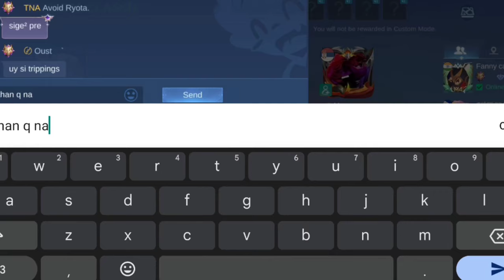umay sa tank umay sa lag umay sa lahat